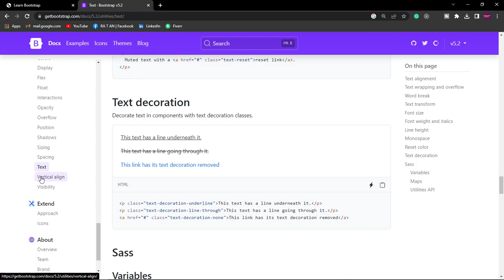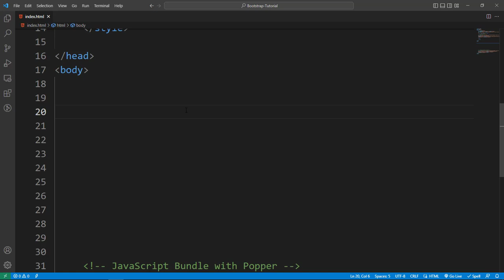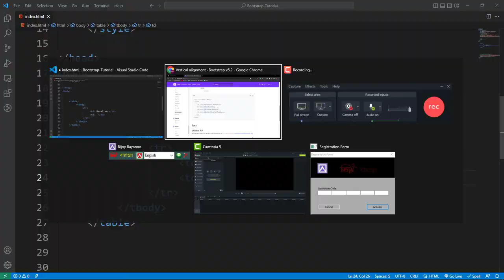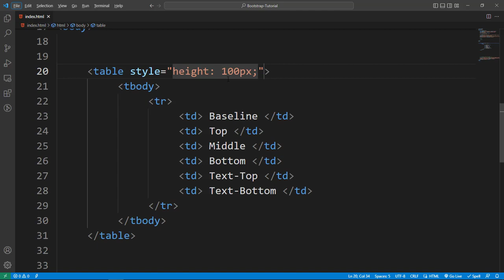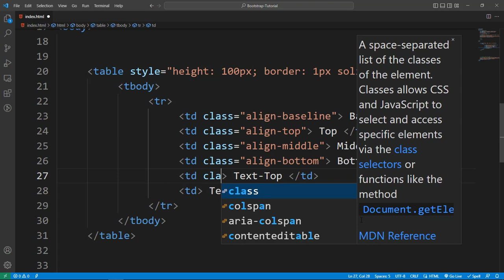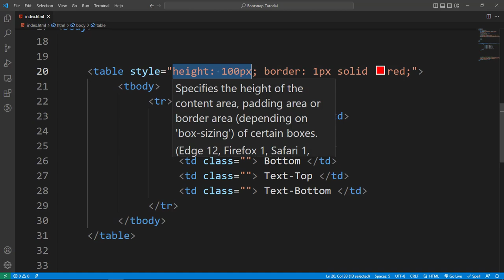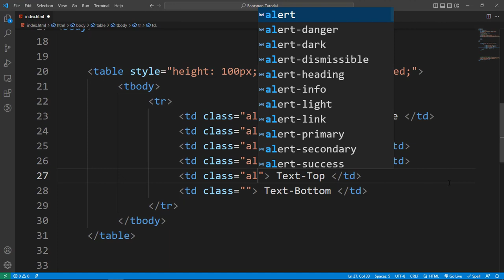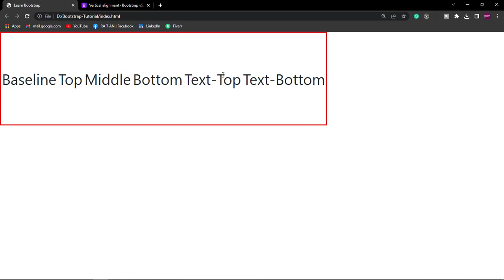vertical alignment in bootstrap 5 tutorial in bangla bootstrap full course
This tutorial shows about vertical alignment of bootstrap. How to use vertical alignment of bootstrap is shown in this video.